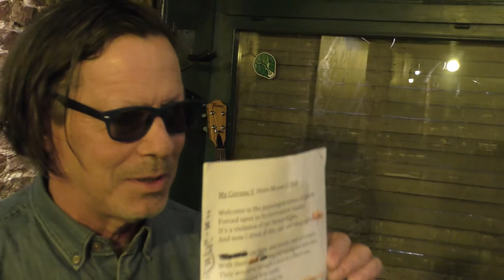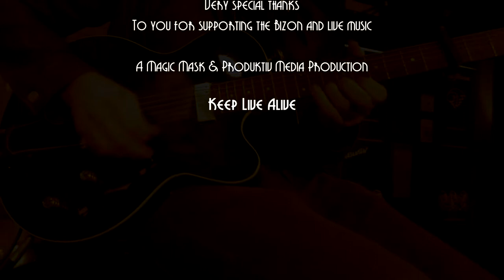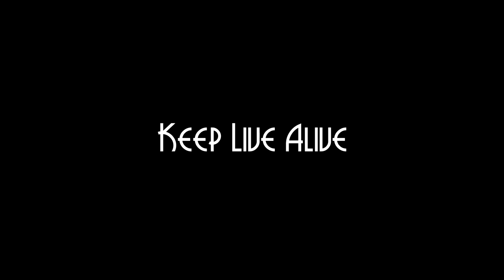Bizon Blues Lockdown Stream (HD version)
One year after the last 𝐁𝐢𝐳𝐨𝐧 𝐁𝐥𝐮𝐞𝐬 𝐉𝐚𝐦 they’re back here for you with a unique show… on a Monday (of course)!
Our amazing jam musicians like 𝑨𝒍𝒆𝒙 𝑳𝒆𝒃𝒍𝒖𝒚, 𝑫𝒂𝒓𝒊𝒖𝒔 𝑪𝒍𝒚𝒏𝒆𝒔 (𝒇𝒆𝒂𝒕. 𝑭𝒓𝒂𝒏𝒌𝒚), 𝑮𝒆𝒏𝒆𝒓𝒂𝒍 𝑩𝒂𝒛𝒂𝒂𝒓 (𝒇𝒆𝒂𝒕. 𝑺𝒄𝒐𝒕𝒕 𝑯𝒂𝒎𝒎𝒊𝒍𝒕𝒐𝒏), 𝑮𝒉𝒂𝒍𝒊 𝑽𝒐𝒍𝒕, 𝑱𝒐𝒏 𝑩𝒓𝒂𝒅𝒔𝒉𝒂𝒘 (𝑚𝑜𝑟𝑎𝑙 𝑠𝑢𝑝𝑝𝑜𝑟𝑡), 𝑴𝒂𝒓𝒄 𝑭𝒓𝒂𝒏𝒄𝒐𝒊𝒔, 𝑴𝒂𝒅𝒆́ 𝑱, 𝑴𝒖𝒛𝒛𝒚 𝑯𝒐𝒓𝒏, 𝑹𝒐𝒎𝒂𝒏, 𝑺𝒂𝒎 𝑪𝒓𝒂𝒏𝒆, 𝑺𝒕𝒆𝒗𝒊𝒆 𝑶𝒂𝒕𝒔 (𝒇𝒆𝒂𝒕. 𝑩𝒂𝒊 𝑲𝒂𝒎𝒂𝒓𝒂 𝑱𝒓) & 𝑻𝒐𝒎 𝑩𝒆𝒂𝒓𝒅𝒔𝒍𝒆𝒆 can be seen directly from Australia, Bali, Idaho, Ireland & the 𝐁𝐢𝐳𝐨𝐧 𝐒𝐭𝐚𝐠𝐞 𝐢𝐧 𝐁𝐫𝐮𝐬𝐬𝐞𝐥𝐬.

This is a 𝒐𝒏𝒆𝒕𝒊𝒎𝒆 𝒐𝒏𝒍𝒚 𝒔𝒉𝒐𝒘, bringing everybody together for one event, to remind us of the famous jams and that we’ve never kept our heads down to offer the most excellent blues shows in town.

The event was integrated in the 𝑩𝒊𝒛𝒐𝒏 𝒄𝒓𝒐𝒘𝒅𝒇𝒖𝒏𝒅𝒊𝒏𝒈 𝒄𝒂𝒎𝒑𝒂𝒊𝒈𝒏; all support will be 𝐟𝐮𝐥𝐥𝐲 𝐬𝐡𝐚𝐫𝐞𝐝 𝐚𝐦𝐨𝐧𝐠 𝐚𝐥𝐥 𝐩𝐚𝐫𝐭𝐢𝐜𝐢𝐩𝐚𝐭𝐢𝐧𝐠 𝐦𝐮𝐬𝐢𝐜𝐢𝐚𝐧𝐬.

𝑇ℎ𝑖𝑠 𝑝𝑎𝑟𝑡𝑖𝑐𝑢𝑙𝑎𝑟 𝑣𝑖𝑑𝑒𝑜 𝑖𝑠 𝑎 𝑑𝑖𝑟𝑒𝑐𝑡 𝑐𝑜𝑝𝑦 𝑜𝑓 𝑡ℎ𝑒 𝑜𝑟𝑖𝑔𝑖𝑛𝑎𝑙 𝑓𝑖𝑙𝑒𝑠 𝑏𝑒𝑓𝑜𝑟𝑒 𝑏𝑟𝑜𝑎𝑑𝑐𝑎𝑠𝑡 𝑎𝑛𝑑 𝑠ℎ𝑜𝑢𝑙𝑑 ℎ𝑎𝑣𝑒 𝑎 𝑠𝑙𝑖𝑔ℎ𝑡𝑙𝑦 𝑏𝑒𝑡𝑡𝑒𝑟 𝑞𝑢𝑎𝑙𝑖𝑡𝑦 𝑡ℎ𝑒𝑛 𝑡ℎ𝑒 𝑜𝑟𝑖𝑔𝑖𝑛𝑎𝑙 𝑠𝑡𝑟𝑒𝑎𝑚 𝑙𝑖𝑣𝑒 𝑠𝑡𝑟𝑒𝑎𝑚𝑒𝑑 𝑣𝑒𝑟𝑠𝑖𝑜𝑛 𝑜𝑓 𝑀𝑎𝑟𝑐ℎ 15𝑡ℎ 2021. 𝑇ℎ𝑎𝑡 𝑜𝑛𝑒, 𝑤𝑖𝑡ℎ 𝑙𝑖𝑣𝑒 𝑐𝑜𝑚𝑚𝑒𝑛𝑡𝑠, 𝑐𝑎𝑛 𝑏𝑒 𝑓𝑜𝑢𝑛𝑑 𝑓𝑜𝑙𝑙𝑜𝑤𝑖𝑛𝑔 𝑡ℎ𝑖𝑠 𝑙𝑖𝑛𝑘

Our musicians can still use your support: if you like this video and want to contribute, donations are still welcomed through

No real need to repeat that the Bizon Jam Hosts & Musicians are the talented artists offering you on a regular base their best performances for your entertainment. Severely struck by the cultural covid lock down, they’re out of work, out of money… and maybe even worse, out of means to produce what they do best: bring joy, inspiration and enlightenment in one another’s life.

𝐒𝐮𝐩𝐩𝐨𝐫𝐭 𝐲𝐨𝐮𝐫 𝐥𝐨𝐜𝐚𝐥 𝐦𝐮𝐬𝐢𝐜𝐢𝐚𝐧𝐬! 𝐒𝐮𝐩𝐩𝐨𝐫𝐭 𝐭𝐡𝐞 𝐁𝐢𝐳𝐨𝐧 𝐁𝐥𝐮𝐞𝐬!